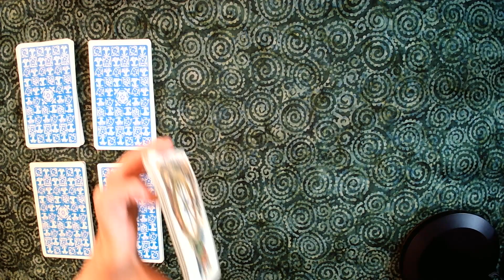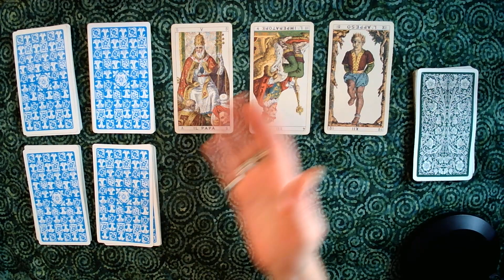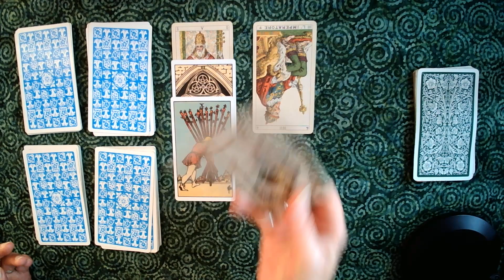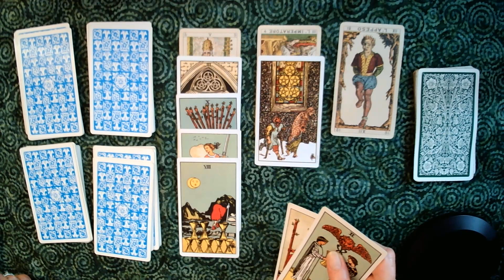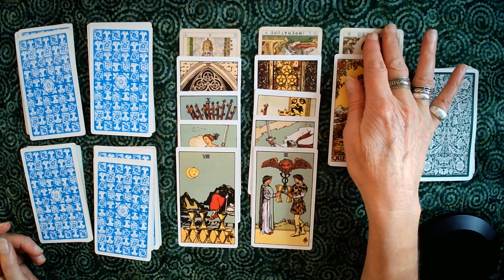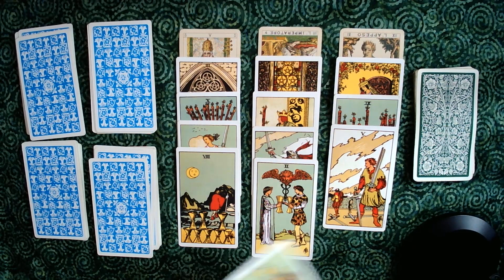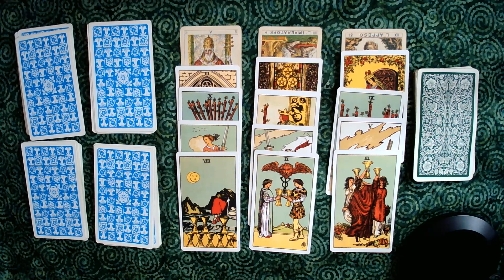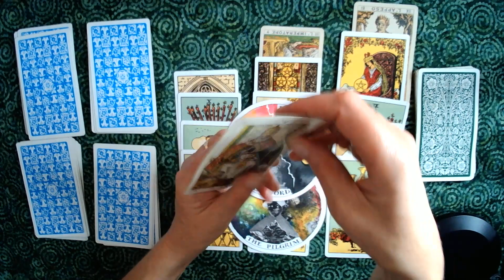Virgo Q4 2023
Image by Michael Milverton